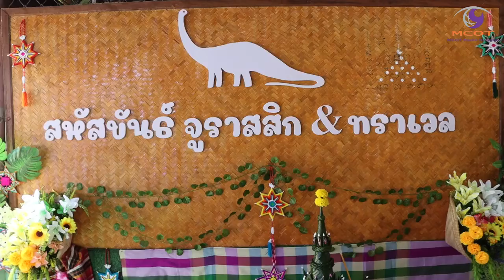ชมรมส่งเสริมการท่องเที่ยวสหัสขันธ์ร่วมกับ สสส.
ชมรมส่งเสริมการท่องเที่ยวสหัสขันธ์ร่วมกับ สสส. ส่งเสริมการทำธุรกิจที่เป็นมิตรต่อสังคม และสิ่งแวดล้อม สหัสขันธ์เปิดพื้นที่แลกเปลี่ยนเรียนรู้อัตลักษณ์ชุมชน

ที่กาฬสินธุ์  (วันที่ 16-17 กันยายน 2565) ชมรมส่งเสริมการท่องเที่ยวสหัสขันธ์ร่วมกับ สสส. ส่งเสริมการทำธุรกิจที่เป็นมิตรต่อสังคม และสิ่งแวดล้อม สหัสขันธ์เปิดพื้นที่แลกเปลี่ยนเรียนรู้อัตลักษณ์ชุมชน อำเภอสหัสขันธ์เปิดพื้นที่แลกเปลี่ยนเรียนรู้อัตลักษณ์ชุมชน เพื่อต่อยอดด้านการท่องเที่ยว อาชีพ และเศรษฐกิจฐานราก โดยชมรมส่งเสริมการท่องเที่ยวสหัสขันธ์ จัดโปรแกรมสหัสขันธ์เที่ยวสนุกสุขใจ อิ่มท้อง นอนสบาย เต้นคองก้าเมืองเก่า ชมแหล่งเรียนรู้แปรรูปปลา เยี่ยมชมศูนย์โอทอปจำหน่ายของฝากอำเภอสหัสขันธ์

นายประภาส นวลเนตร นายมานพ แย้มอุทัย กรรมการผู้ทรงคุณวุฒิ แผนงานสื่อศิลปวัฒนธรรมสร้างเสริมสุขภาพ สำนักงานกองทุนสนับสนุนการสร้างเสริมสุขภาพ หรือ สสส. พร้อมคณะ ลงพื้นที่แลกเปลี่ยนเรียนรู้ร่วมกับชุมชน ในพื้นที่อำเภอสหัสขันธ์ ในตำบลโนนศิลา ตำบลโนนบุรี ตำบลภูสิงห์ และตำบลสหัสขันธ์ ซึ่งเป็นพื้นที่เป้าหมายในการดำเนินโครงการพัฒนาต้นแบบวิสาหกิจเพื่อสังคม หรือ Social Enterprise   ซึ่งเป็นการวางรากฐานในการทำธุรกิจที่เป็นมิตรต่อสังคม และสิ่งแวดล้อม และมีความยั่งยืนทางการเงิน พร้อมร่วมลงพื้นที่แลกเปลี่ยนเรียนรู้การแปรรูปปลาแหล่งผลิตภัณฑ์ต้นแบบของ สหัสขันธ์ จูราสสิก แอนด์ ทราเวล ที่จัดตั้งขึ้นโดยชมรมส่งเสริมการท่องเที่ยว ร้านอาหาร โรงแรม ที่พัก อำเภอสหัสขันธ์ โดยจัดโปรแกรมท่องเที่ยว 2 วัน 1 คืน “สหัสขันธ์ท่องเที่ยวสนุกสุขใจ อิ่มท้องนอนสบาย” ซึ่งได้ร่วมรับประทานอาหาร ชมการแสดงคองก้า จากนั้นเดินทางมาที่จุดโอทอป จำหน่ายของฝากสินค้าอำเภอสหัสขันธ์ และนั่งรถรางเที่ยวชมสถานที่ท่องเที่ยวของอำเภอสหัสขันธ์ ที่วัดสักกะวัน หลุมขุดค้นฟอสซิลไดโนเสาร์ ร่วมกิจกรรมพาแลงชมการแสดงจากชุมชน พร้อมร่วมตักบาตรถนนสายบุญ สหัสขันธ์ไดโนโรด ชมทัศนียภาพที่สวยงามบนยอดเขาภูสิงห์ กราบพระพุทธไสยยาสน์ตะแคงซ้าย (พระนอน) ที่วัดพุทธนิมิต ซึ่งเป็นรูปแบบของการพัฒนาระบบการจัดการทรัพยากรมนุษย์ควบคู่กับการสร้างอาชีพ สร้างรายได้ให้กับชุมชน